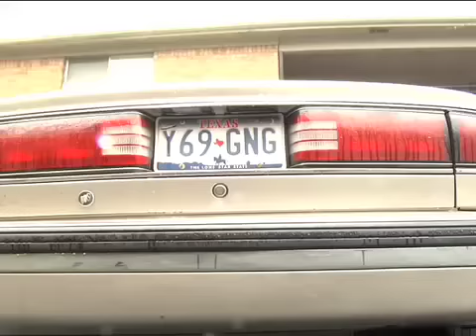Reintroduction Mac and Ted Lokc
Directed and shot by L.A.P